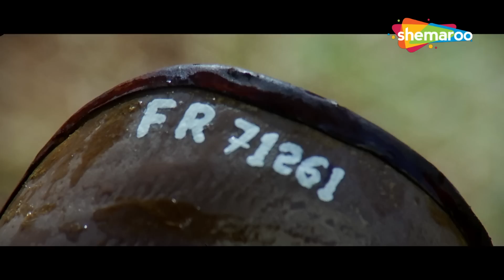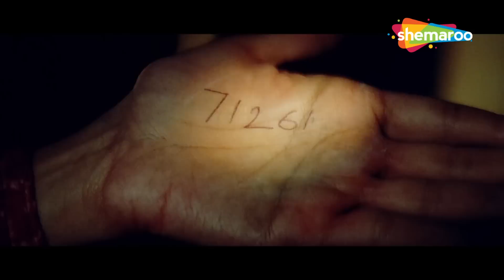श्रीदेवी और ऋषि कपूर को मारने की सुपारी आख़िर किसने दी -Kaun Sachcha Kaun Jhootha- Rishi, Sridevi -HD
Psychiatrist Sapna is treating a mentally disturbed man called Karan. Karan's condition improves and finally he becomes normal. Sapna falls in love with Karan but Sapna says she can not marry Karan because she is hiding some secret and does not wish to disclose it to Karan. What is the secret? Will Sapna and Karan marry each other? Watch out to know more.

Movie - Kaun Sachcha Kaun Jhootha (1997)
Star Cast - Rishi Kapoor, Sridevi, Suresh Oberoi, Gulshan Grover, Mohnish Bahl, Avtar Gill, Alok Nath
Producer - Kamlesh Doshi,  Rakesh Roshan
Lyricist - Sameer
Story/ Screenplay - Ranbir Pushp
Dialogues - Anwar Khan
Editor - Sanjay Verma

मनोचिकित्सक सपना करण नामक मानसिक रूप से परेशान व्यक्ति का इलाज कर रही हैं। करण की हालत में सुधार होता है और अंत में वह सामान्य हो जाता है। सपना को करण से प्यार हो जाता है लेकिन सपना कहती है कि वह करण से शादी नहीं कर सकती क्योंकि वह कुछ रहस्य छिपा रही है और करण से इसका खुलासा नहीं करना चाहती। रहस्य क्या है? क्या सपना और करण एक दूसरे से शादी करेंगे? अधिक जानने के लिए देखें।

फिल्म - कौन सच्चा कौन झूठा (1997)
स्टार कास्ट - ऋषि कपूर, श्रीदेवी, सुरेश ओबेरॉय, गुलशन ग्रोवर, मोहनीश बहल, अवतार गिल, आलोक नाथ
निर्देशक - पार्थो घोष
निर्माता - कमलेश दोषी, राकेश रोशन
संगीत निर्देशक - राजेश रोशन
छायाकार - के.वी. रामन्ना
गीतकार - समीर
कहानी/पटकथा - रणबीर पुष्प
संवाद - अनवर खान
संपादक - संजय वर्मा